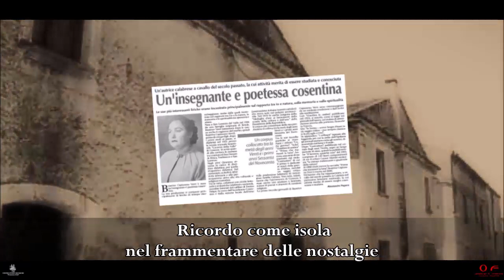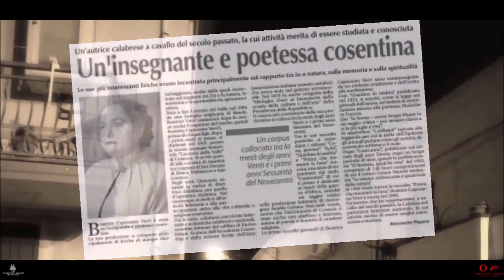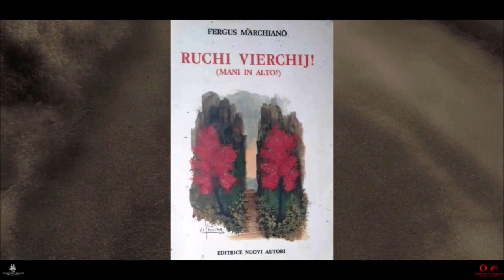"Tre personaggi illustri nella San Lorenzo del Primo Novecento" di Pierfranco Bruni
Beatrice Capizzano Verri, Marino Bruni, Fergus Marchianò
Video a cura di Stefania Romito
Ophelia's friends Cultural Projects
Centro Studi e Ricerche "Francesco Grisi"